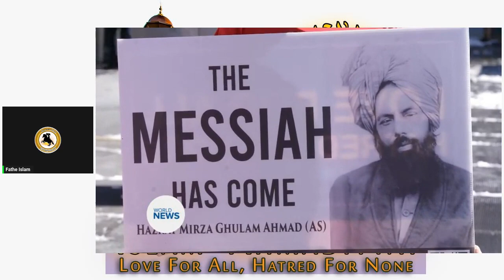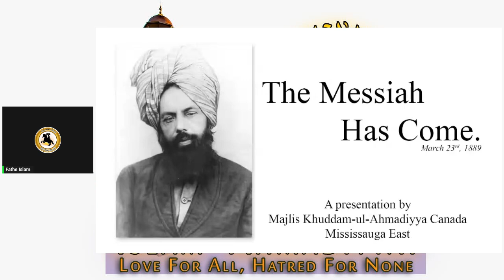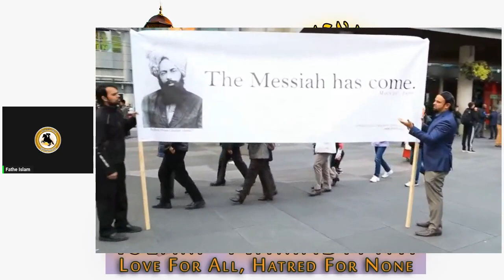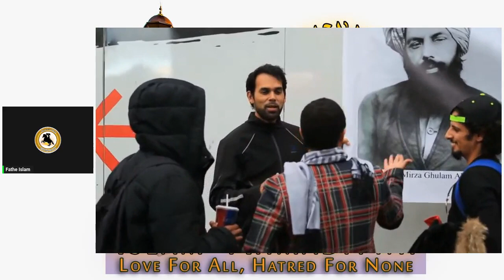Reply to Anti Ahmdiyya Molvies & Declan Henry against his lies against Jammat E Ahamdiyya Muslims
ہم اپنے اختلافات کا کیسے حل کر سکتے ہیں؟
دین میں حکم و حجت کیا ہے؟